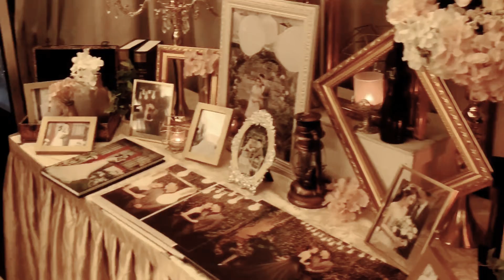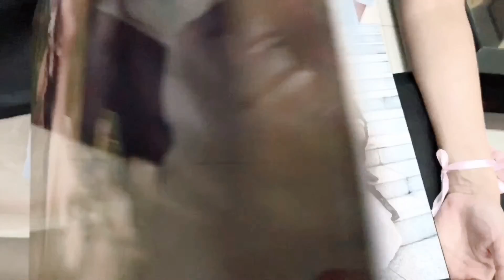Exclusive footage from VC wedding night!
Congratulations & HAPPY WEDDING! 家有喜事